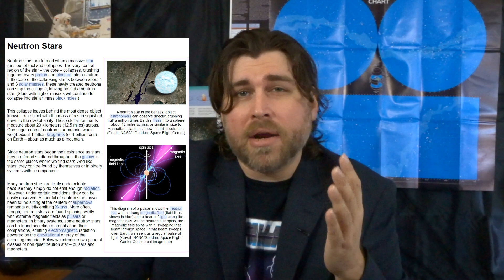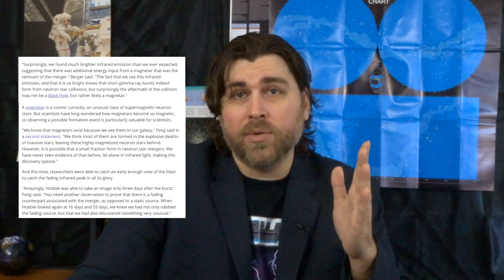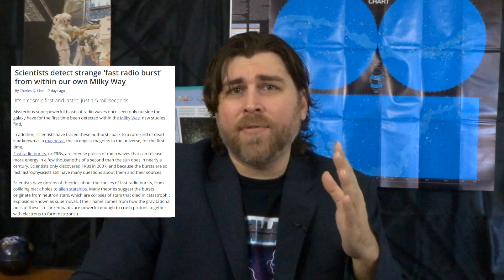Astronomers Observe Brightest Kilonova Ever Recorded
On May 22nd of 2020 a spike of gamma-rays was recorded in NASA's Neil Gehrels Swift Observatory’s data, prompting astronomers at observatories in New Mexico, Hawaii, and even in low Earth orbit to point their telescopes where the event was recorded.

Scientists have long hypothesized that gamma-ray bursts are the result of the collision between two neutron stars.

They were right.

This image, captured three days after the event by NASA’s Hubble Telescope, is of a super bright explosion that scientists call a kilonova, and we’re going to learn all about it.